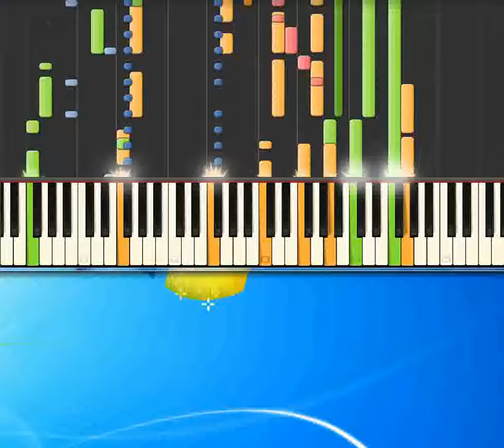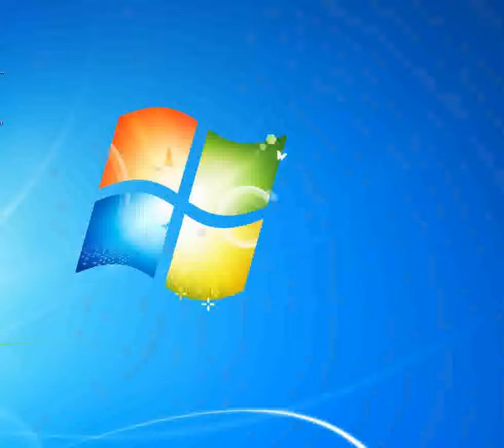E' stata tua la colpa Bennato Edoardo [Piano tutorial by Synthesia]